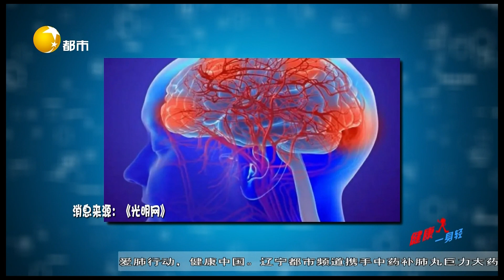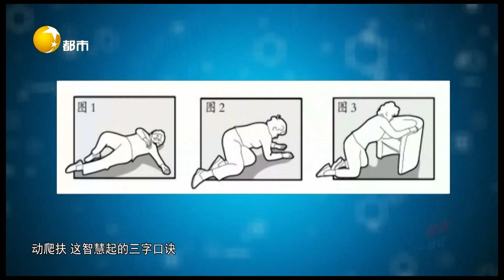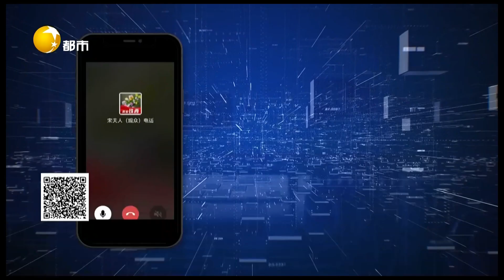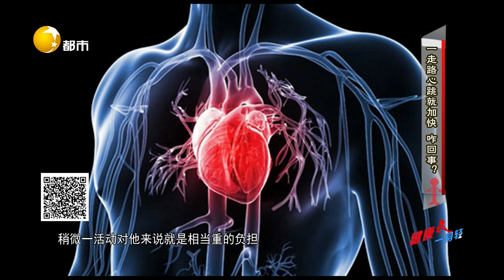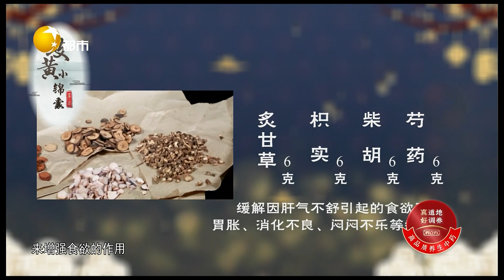健康一身輕 20230110：少摔倒這些鍛煉少不了，服用降壓藥血壓下不來可以加量嗎？